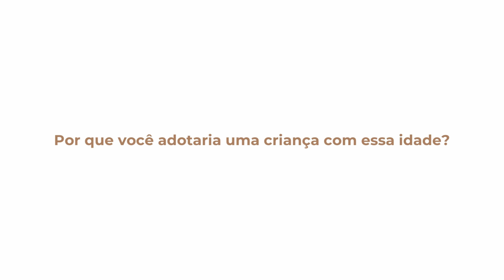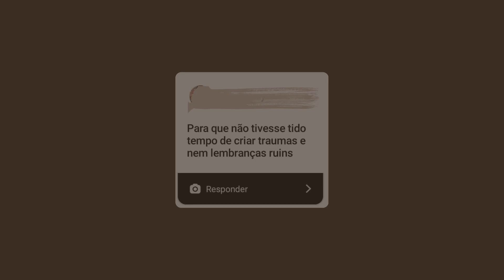Adoção Tardia | Construindo Pontes: A história de quem não é escolhido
Tatiane é uma mulher de 27 anos que cresceu em casas de acolhimento. Os primeiros 17 anos da sua vida foram marcados por 5 instituições de acolhimento e 23 cuidadoras sociais. Ela nunca foi adotada. Precisamos falar sobre adoção tardia.

Nessa série de 3 episódios vamos nos aprofundar nesse universo e conhecer histórias de superação, amor e esperança.

EQUIPE TÉCNICA:
Entrevistados: Tatiane Monteiro, Adriana Rendak e Sergio Kreuz
Produção: Amanda Gouvea, Mariane Gomes, Pamela Fernandes, Gabriela Rocha e Jonas Faccin
Edição e locução: Amanda Gouvea
Entrevistadores: Amanda Gouvea, Mariane Gomes, Pamela Fernandes, Gabriela Rocha e Jonas Faccin
Técnico: Maurício Nunes
Professora: Helen Anacleto
Coordenador: Felipe Harmata
Reitor: Roberto Di Benedetto